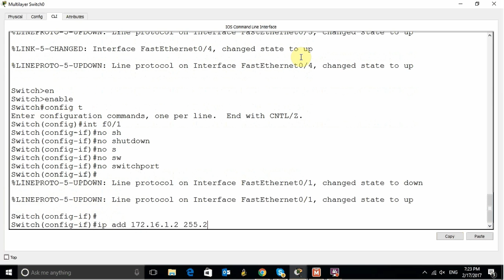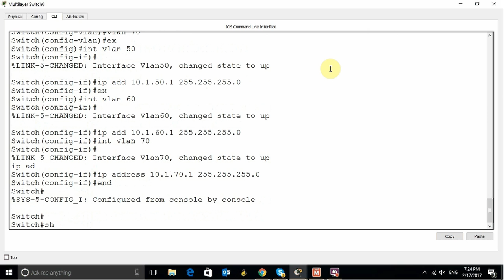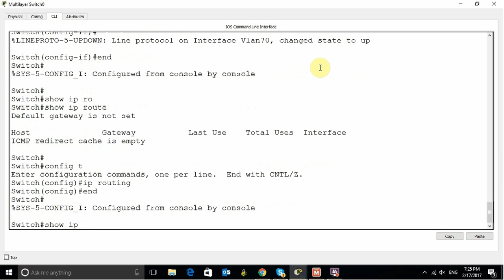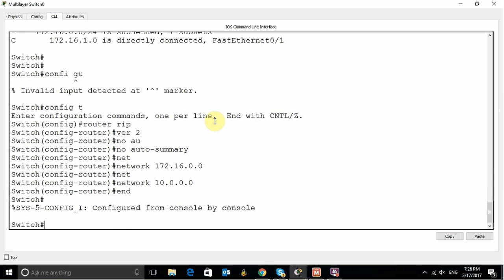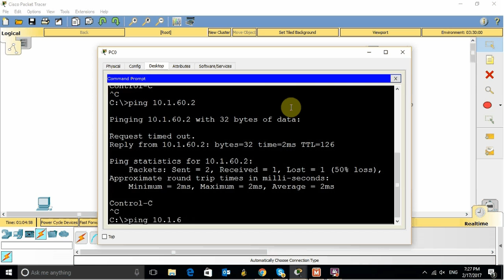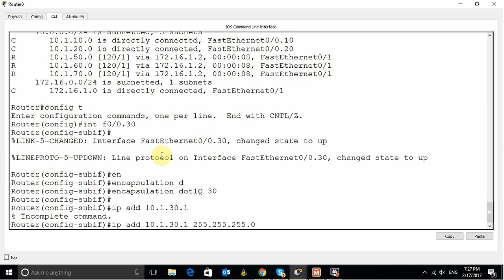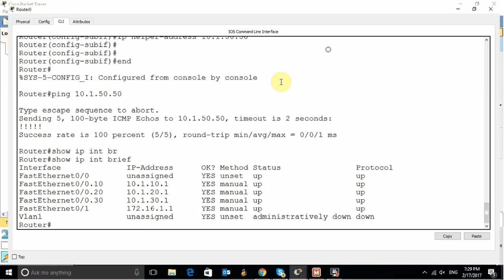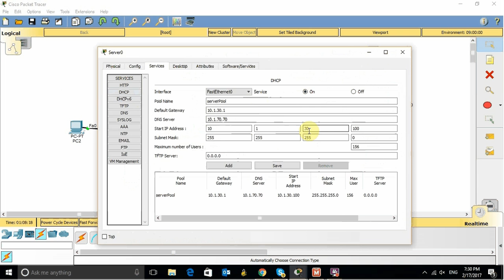labdemo 17 2 17